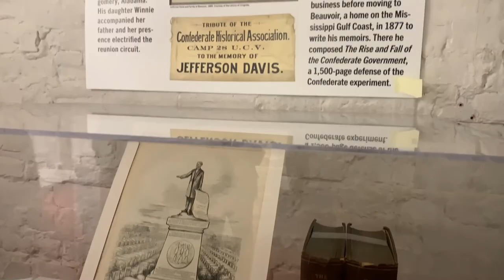Richmond: White House of the Confederacy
The White House of the Confederacy is a historic house located in the Court End neighborhood of Richmond, Virginia. Built in 1818, it was the main executive residence of the sole President of the Confederate States of America, Jefferson Davis, from August 1861 until April 1865. It was viewed as the Confederate States counterpart to the White House in Washington, D.C.
The First White House of the Confederacy in Montgomery, Alabama was the first official residence of the President and his family. The second White House of the Confederacy is a gray stuccoed neoclassical mansion built in 1818 by John Brockenbrough, who was president of the Bank of Virginia. Designed by Robert Mills, Brockenbrough's second private residence in Richmond was built on K Street (later renamed Clay Street) in Richmond's affluent Shockoe Hill neighborhood (later known as the Court End District), and was two blocks north of the Virginia State Capitol. Among his neighbors were U.S. Chief Justice John Marshall, Aaron Burr's defense attorney John Wickham, and future U.S. Senator Benjamin Watkins Leigh.
Sold by the Brockenbrough family in 1844, the house passed through a succession of wealthy families throughout the antebellum period, including U.S. Congressman and future Confederate Secretary of War James Seddon. Just prior to the American Civil War, Lewis Dabney Crenshaw purchased the house and added a third floor. He sold the home to the City of Richmond, which in turn rented it to the Confederate government as its Executive Mansion.
Jefferson Davis, his wife Varina, and their children moved into the house in August 1861, and lived there for the remainder of the war. Davis suffered from recurring bouts with malaria, facial neuralgia, cataracts (in his left eye), unhealed wounds from the Mexican War (bone spurs in his heel), and insomnia. Consequently, President Davis maintained an at-home office on the second floor of the White House. This was not an unusual practice at that time – the West Wing of the White House in Washington, DC, was not added until the Theodore Roosevelt administration. President Davis' personal secretary, Colonel Burton Harrison, also lived in the house.
The Davis family was quite young during their stay at the White House of the Confederacy. When they moved in, the family consisted of the President and First Lady, six-year-old Margaret, four-year-old Jefferson Davis, Jr., and two-year-old Joseph. The two youngest Davis children, William and Varina Anne ("Winnie"), were born in the White House, in 1861 and 1864, respectively.